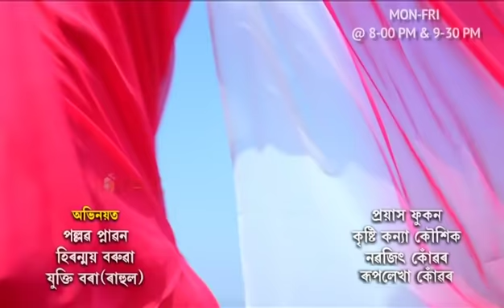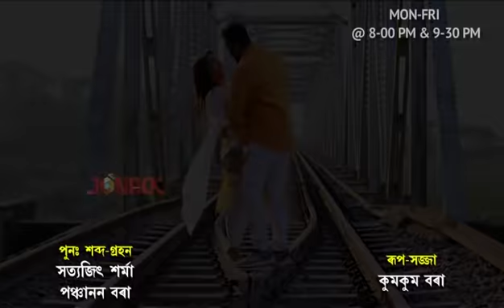অভিমানী অনুৰাগ || Abhimani Anuraag || Episode 19 || Assamese Serial || Jonack TV || 2022